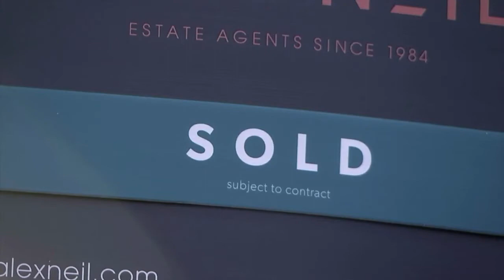British home sales hit record after lockdown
Property website Rightmove reported the highest number of home sales in Britain since it began tracking data more than 10 years ago